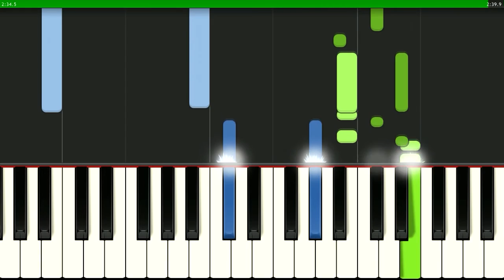Game of Thrones S06 trailer music in Synthesia